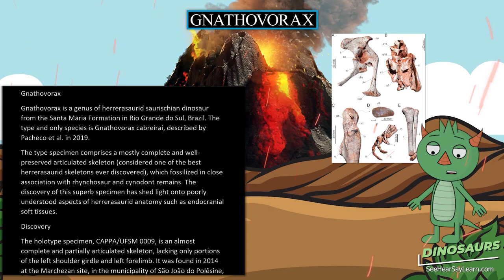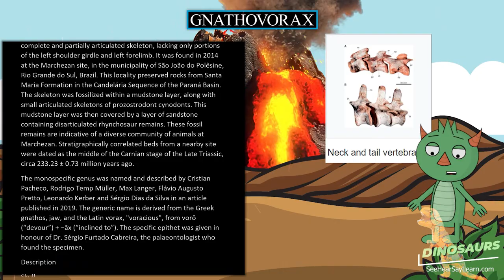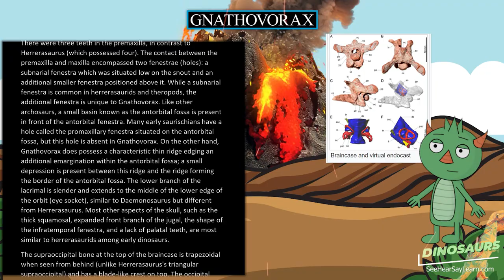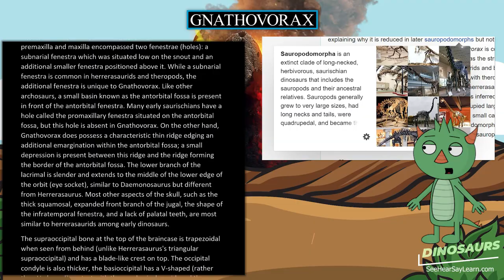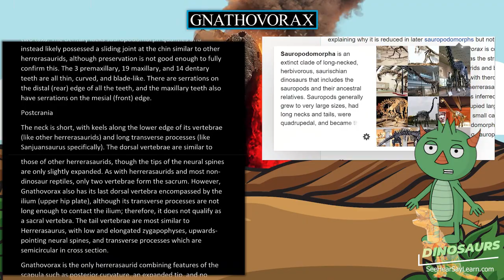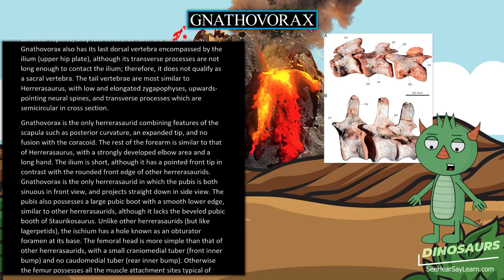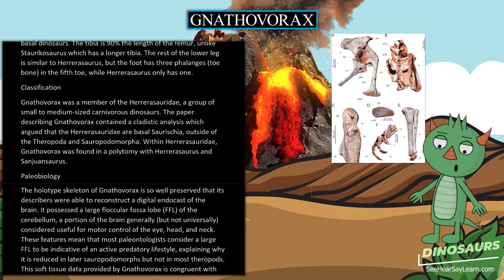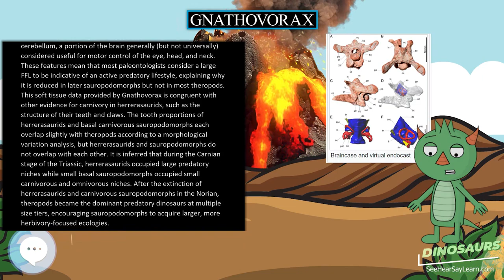Gnathovorax 🦖🌴 DINOSAURS 🌴🦖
Gnathovorax is a genus of herrerasaurid saurischian dinosaur from the Santa Maria Formation in Rio Grande do Sul, Brazil. The type and only species is Gnathovorax cabreirai, described by Pacheco et al. in 2019.

30 Pack Dinosaur Fossil Skeletons

Minelab GPZ 7000 Gold Nugget Metal Detector